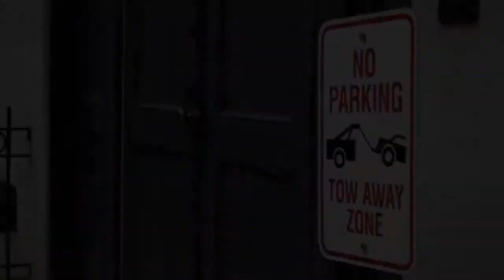Chasing Life | Interview with Joseph Davis (NYS OASAS Clubhouse)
Mike Masi interviewed Joseph Davis, Youth Substance Use Engagement Specialist of the NYS OASAS at the Center, in the new Peers Influence Peers Partnership film, "Chasing Life" (2017).